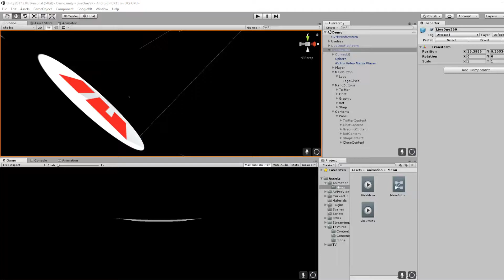LiveOne VR / Virtual Reality Sample / Muratcan Kocabiyikoglu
I have created an environment in which users can interact while watching the game. The viewers could benefit from features such as live betting, shopping, match statistics, social media and chat.